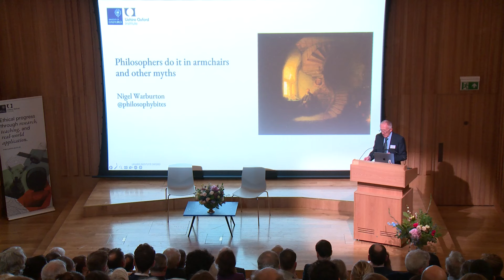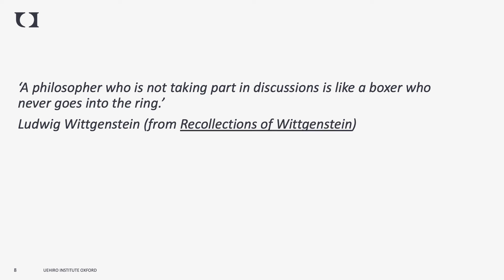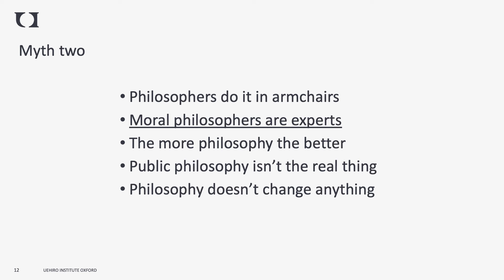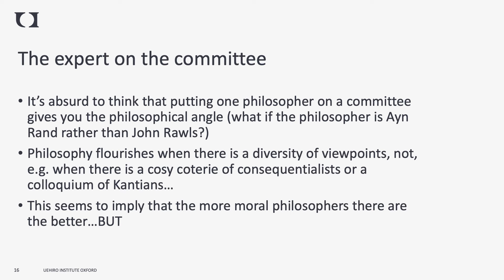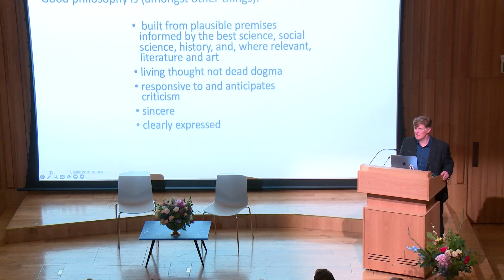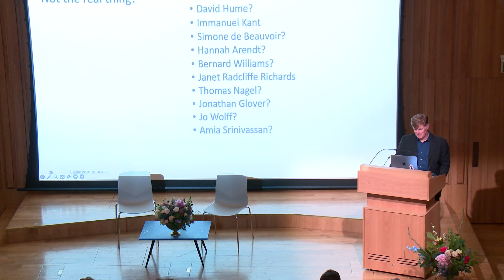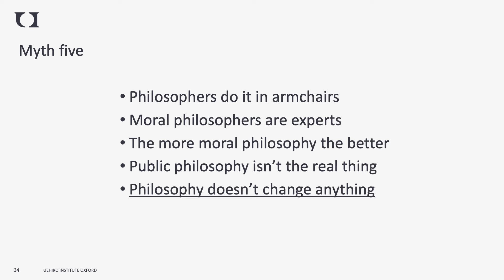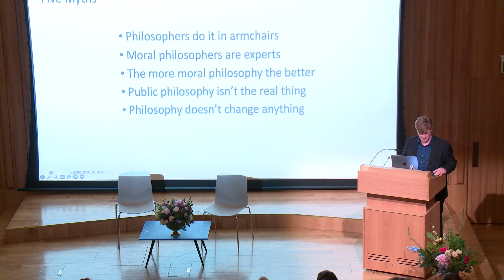Philosophers do it in armchairs and other myths: the inaugural UOI lecture by Dr Nigel Warburton.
In his lecture 'Philosopher's do it in armchairs and other myths' Dr Warburton addresses 5 common ideas about modern philosophy:
1) Philosophers do it in armchairs
2) Moral philosophers are experts
3) The more philosophy the better
4) Public philosophy isn't the real thing
5) Philosophy doesn't change anything

Tell us if you agree!